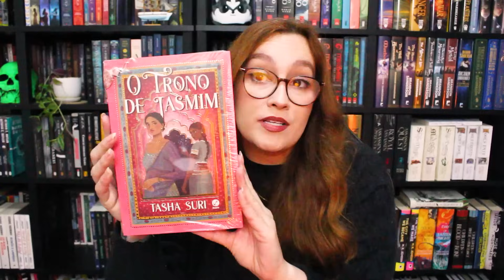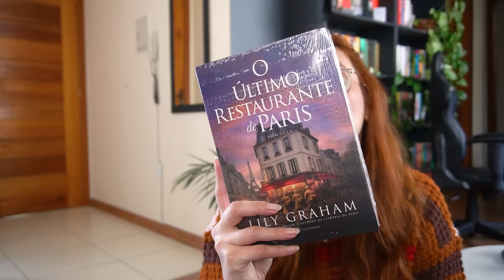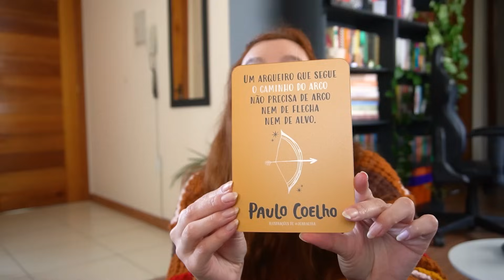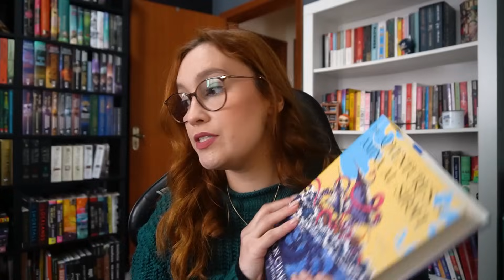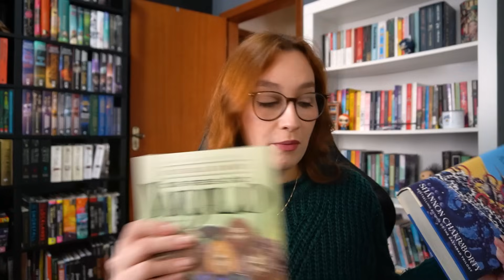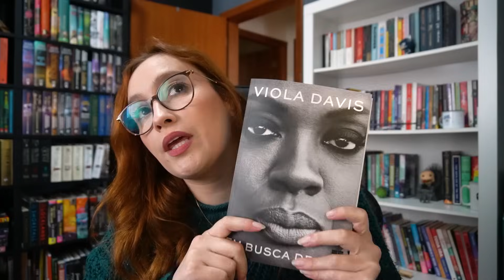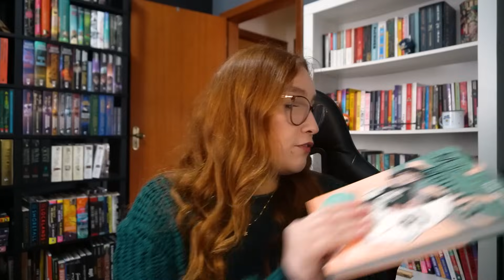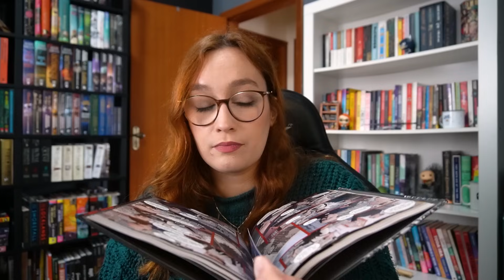Lendo&Vlogando #210: LI 6 LIVROS E VOLTEI A SER LEITORA | Resenhando Sonhos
Voltei a ser leitora heein :D
✔ Compre com o link do canal (Amazon)

Tamirez Santos
CAIXA POSTAL - 22077
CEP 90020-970